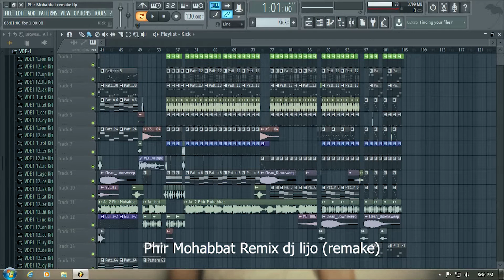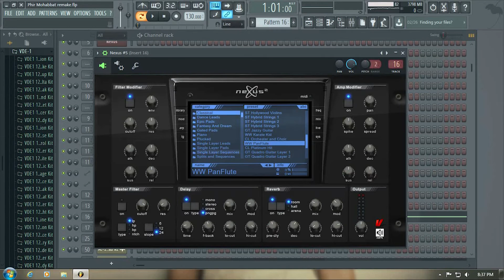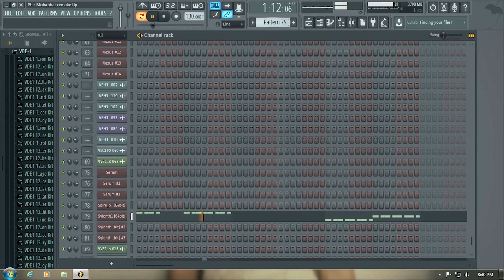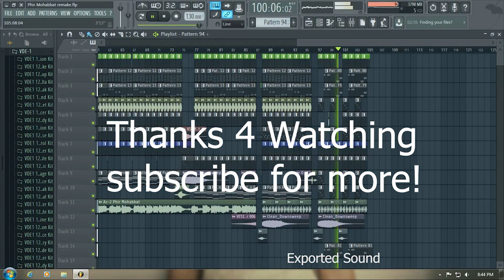Phir Mohabbat Remix Dj Lijo FLP l REMAKE l Pikss U l 2021 l Free FLP [made easy]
Pikss U
vst:
Nexus
Sylenth1
Accrodina
Zeta+
Songs:
Tujhe vula dia
Aao huzoor tumko
Tonight i'm loving you
phir mohabbat